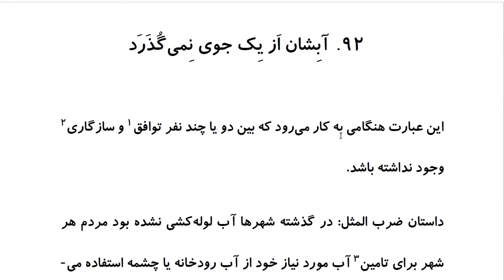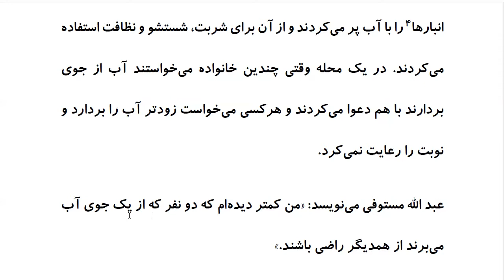Top 100 Persian Proverbs: Proverb 92: آبِشان اَز یِک جوی نمیگُذَرَد